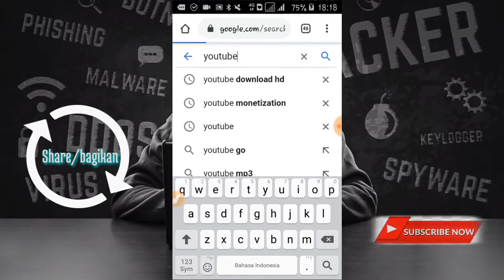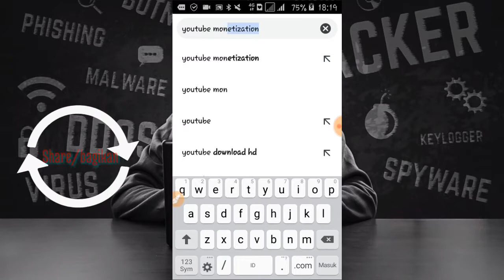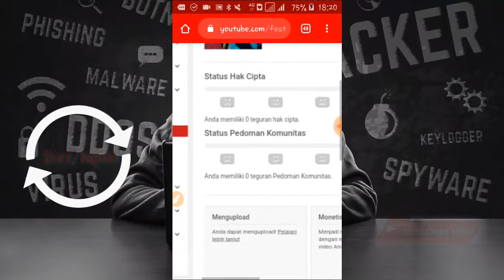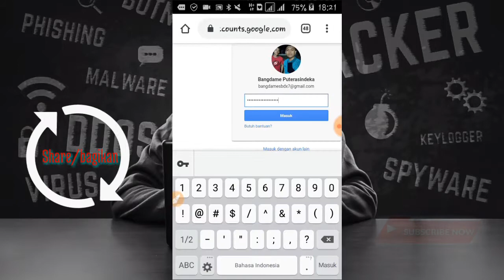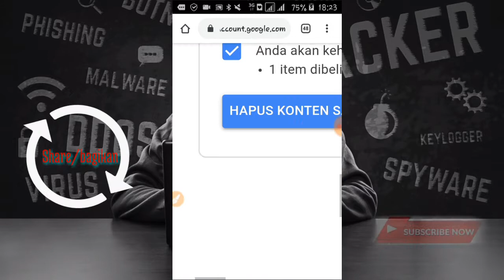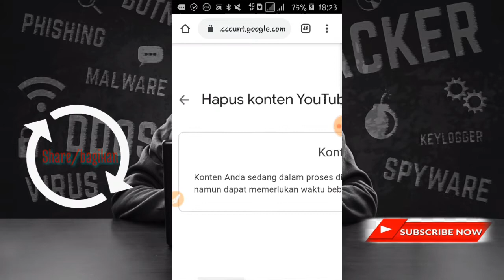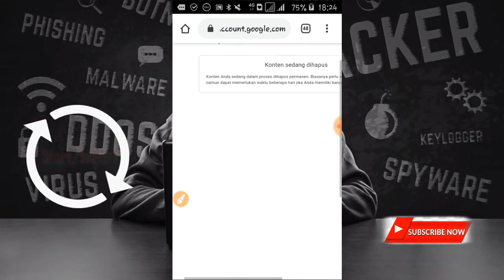HAPUS CHANNEL YOUTUBE SECARA PERMANENT | Langkah Mudah Hapus Akun Youtube selamanya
Okay Teman-teman ini adalah Video request dari salah satu Sahabat kita di youtube.
Yaitu tentang cara MENGHAPUS AKUN YOUTUBE secara PERMANEN.

Mari ikuti langkah langkah nya,jangan skip skip agar tidak gagal paham😇

Tapi tenang saja dengan anda melihat video ini step by step pasti akun youtube yang ingin anda Hapus secara permanen BERHASIL.